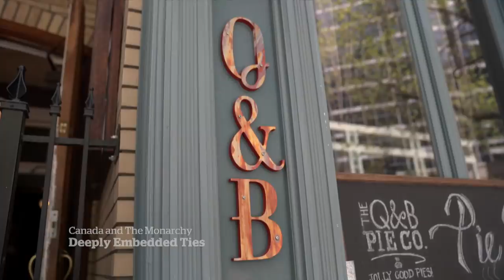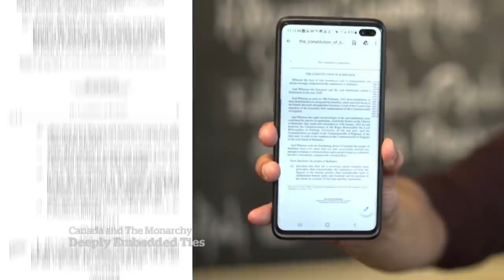Why ditching Canada’s constitutional monarchy is nearly impossible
Andrew Chang explores the challenging process for Canada to sever its ties with the British monarchy and the implications it would have on Indigenous communities across the country.